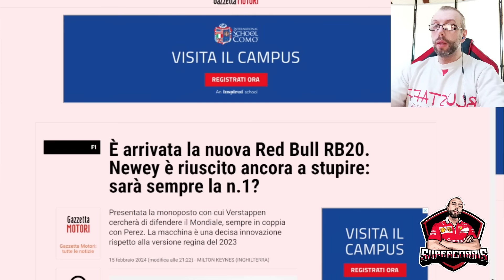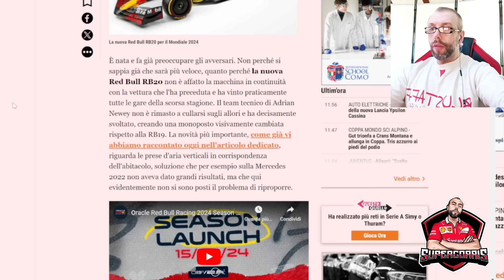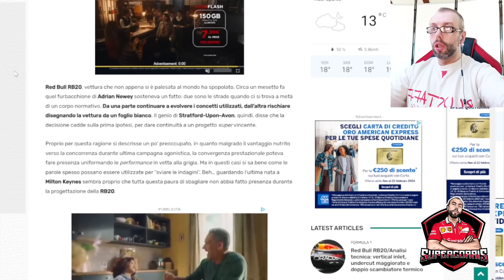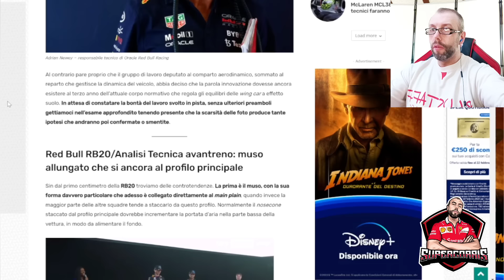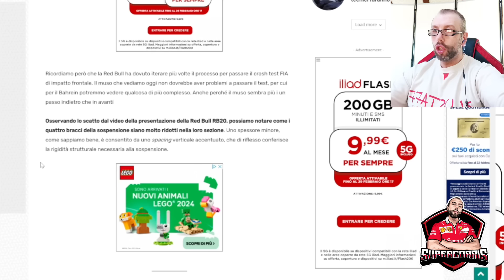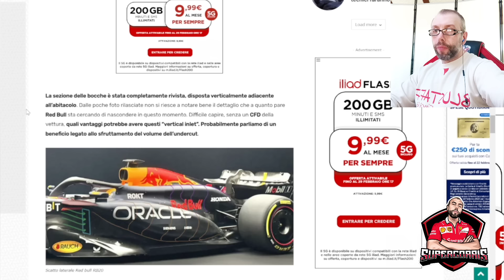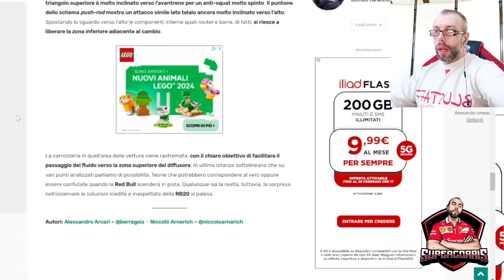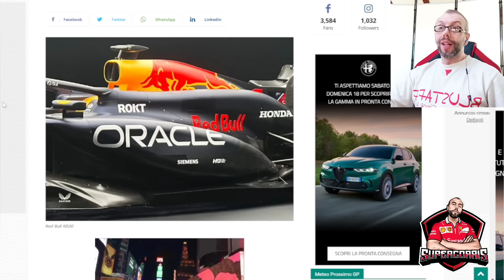NUOVA RED BULL RB20 F1 2024 💥 MA CHE HANNO COMBINATO??? 🤔